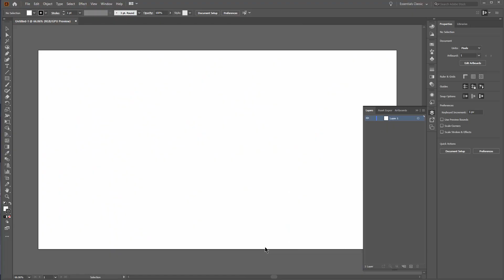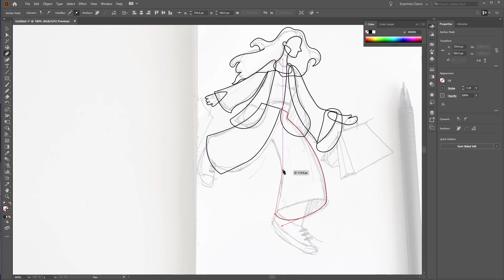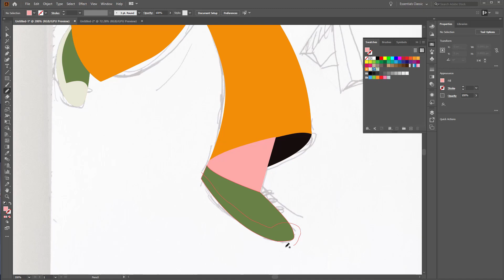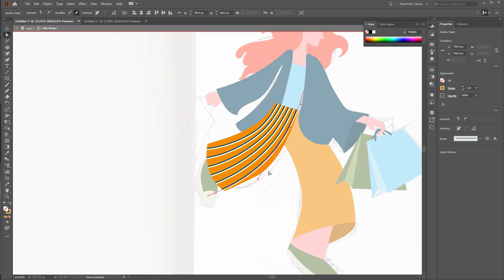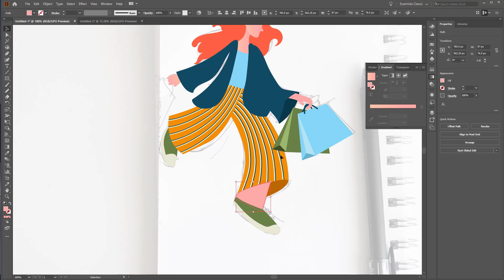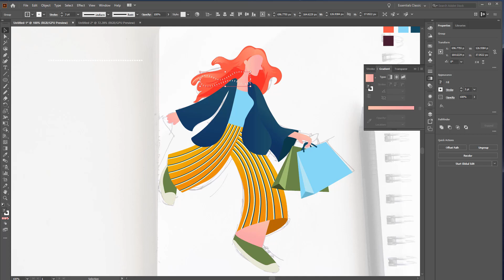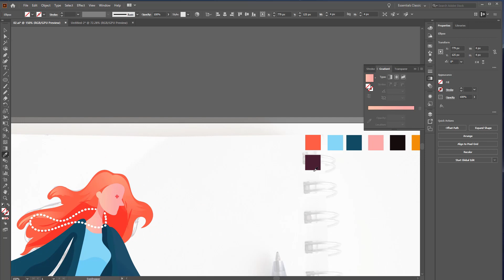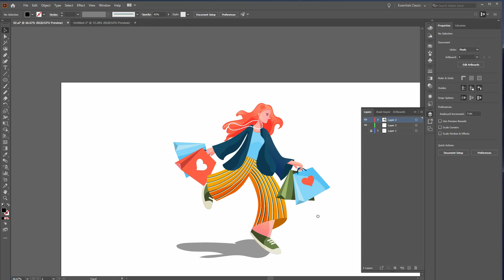Character Illustration Design Start to finish | Adobe Illustrator Tutorial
In this tutorial, I have created a shopping girl character design from start to finish.
It will help you to understand the process of drawing vector character in Adobe Illustrator. For this tutorial, I have drawn the sketch already but you can see how I am refining the sketch.
Once you finish the sketch, import into Adobe illustrator then starts to outline the shapes then colour using gradient tools.
Finally, I am showing how to add shadow to stylize the finished design.